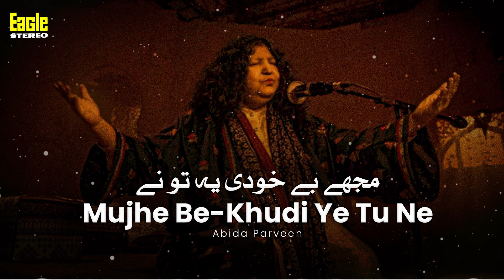Mujhe Be-Khudi Ye Tu Ne | Abida Parveen | Eagle Stereo | HD Video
Abida Parveen is a Pakistani Sufi Muslim singer, composer and musician. She is also a painter and entrepreneur. "Abida Praveen" is one of the highest paid singers in Pakistan. Her singing and music have earned her many accolades, and she has been dubbed as the 'Queen of Sufi music'.